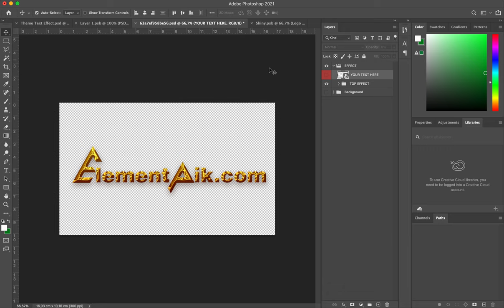Dark Background Gold Metallic 3D Text Effect [ElementPik.com]